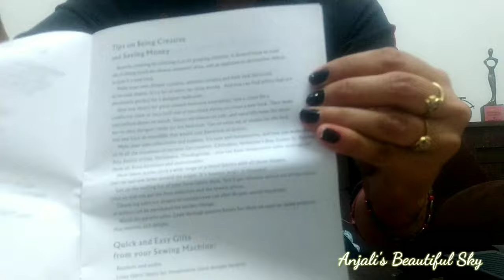Mini Portable Sewing Machine | How to Use Mini Sewing Machine | Demo & Review | ABS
Here I am sharing my experience with Mini Portable Sewing Machine which is very easy to use and maintain.

It's very light weighted, portable, reasonable.

I am sharing buying link here you can have a look .